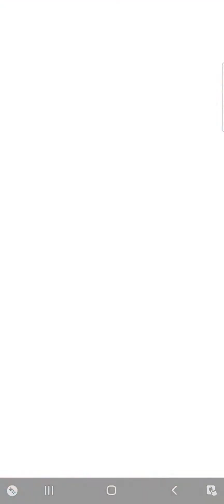Impfinity Rides Again! | Teammate Battle 2 | Plant Missions | Plants vs Zombies Heroes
This is the second Teammate Battle in Impfinity Rides Again! Mission in Plant Missions. The main opposing Zombie Hero is Impfinity.
In this battle, Green Shadow fought against Professor Brainstorm. How could Green Shadow win?